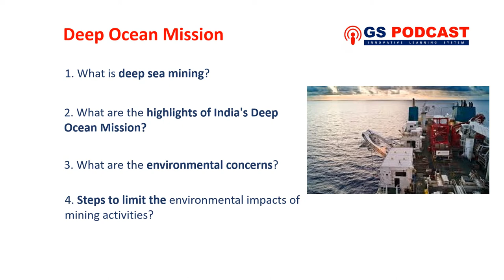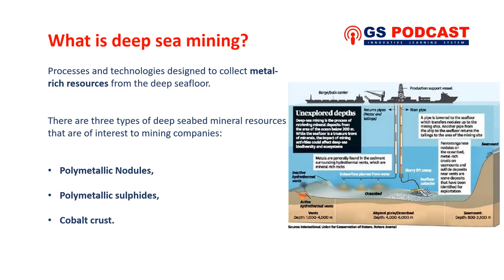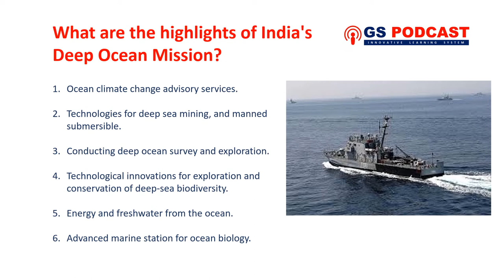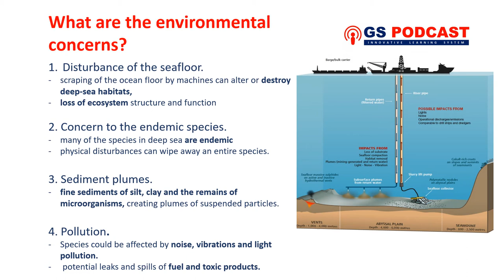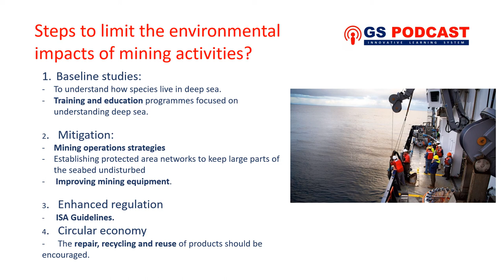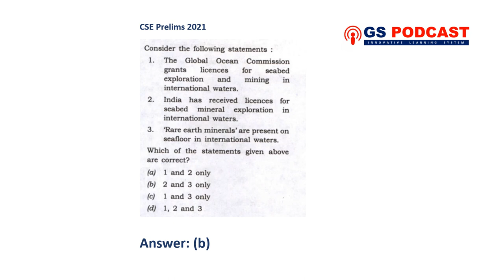Deep Ocean Mission: Explained/UPSC Question (GS PODCAST)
GS Podcast is an initiative intended to produce General Studies topics in an engaging way for your better understanding and larger outcomes.
Our video lecture series is informative, updated and relevant for your IAS/UPSC examination.
You can find the PDF of this lecture in the following
Video created by: Anuradha Kashyap

GS PODCAST